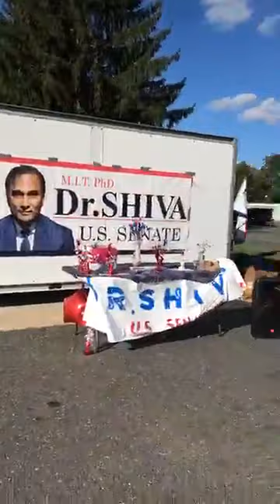Dr.SHIA LIVE: Erving, MA. Unleashing Innovation. NoForcedVaccination.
Unleashing Innovation. NoForcedVaccination.

Our 3-Day TruthFreedomHealth BUS Tour begins TODAY!